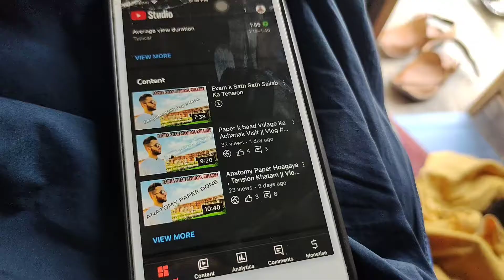Exam Khatam Hoagaya || Vlog # 93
Bacha Khan Medical College is a public medical institution located in Mardan District, Khyber Pakhtunkhwa, Pakistan. It has been named after Khan Abdul Ghaffar Khan, also known as Bacha Khan.